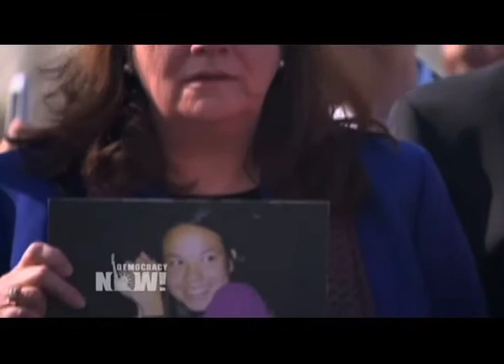Ex-Auto Safety Head & Parent of Dead Victim: GM CEOs Should Face Prison for Covering Up Safety Flaws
In 2005, General Motors decided not to change a defective ignition switch redesign because it would have added about a dollar to the cost of each car. At least 13 people have died in accidents as a result, though the number could be much higher. Following two days of contentious congressional testimony by GM CEO Mary Barra,  Ken Rimer, whose 18-year-old stepdaughter Natasha Weigel died in a defective Chevy Cobalt in 2005 joins DN!, as well as consumer advocate Joan Claybrook, former head of the National Highway Traffic Safety Administration.